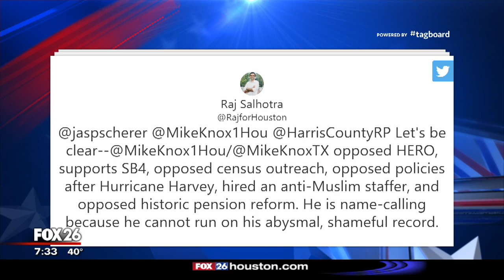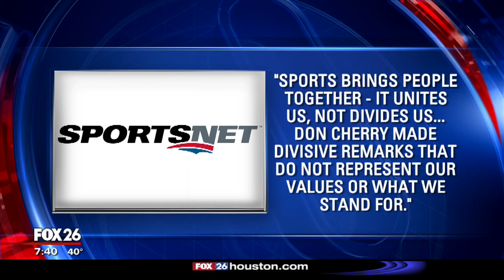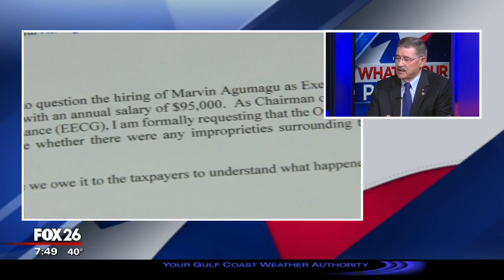What's Your Point? November 17, 2019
The What's Your Point panel weighs in on; House impeachment inquiry hearings, Houston's mayoral runoff race, Rodney Reed's stay of execution, Canadian sports announcer Don Cherry, Roger Stone's felony convictions and the Iowa caucuses national importance.
This week’s panel: Wayne Dolcefino, media consultant; Carmen Roe, Houston attorney;     Charles Blain, Urban Reform; Tomarro Bell, super neighborhood leader; Michele Maples, conservative attorney;  and Antonio Diaz-, writer, educator and radio host.